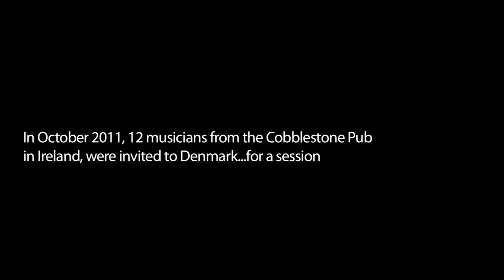Cobblestone on Tour: Episode 1 - Arrival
In October 2011, a group of musicians from the Cobblestone Pub in Dublin were invited to Denmark for a session...

Musicians assemble...

Director & Edited by Daragh Murphy